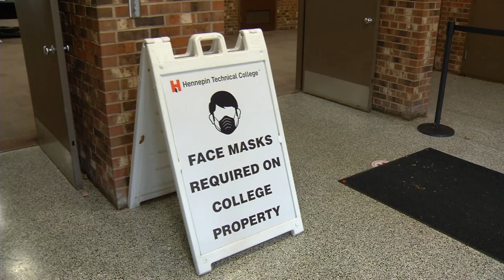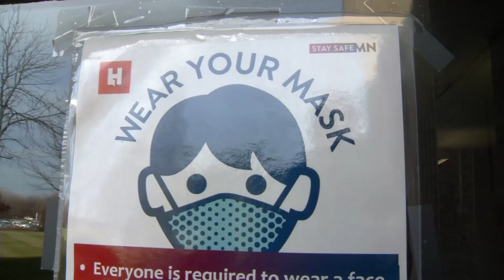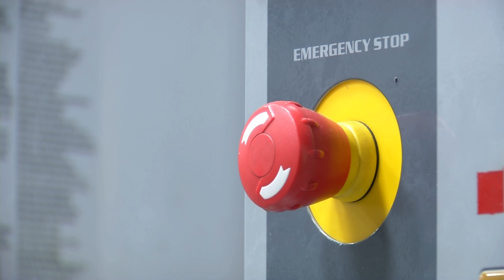With Safety Protocols in Place, Hennepin Tech Continues Hands-on Learning at Brooklyn Park Campus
Some classes can learn remotely, but many offered at Hennepin Tech require hands-on learning. The school has safety protocols in place, and plans to keep students learning in labs and technical programs as long as allowed.